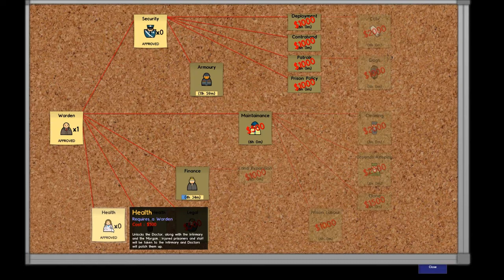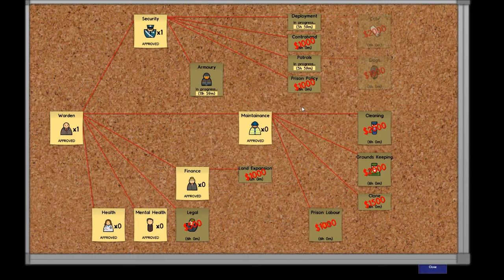de eerste keer - prison architect ep3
de laatste episode van prison architect voor de lets play serie.